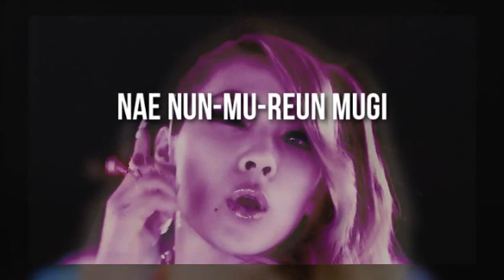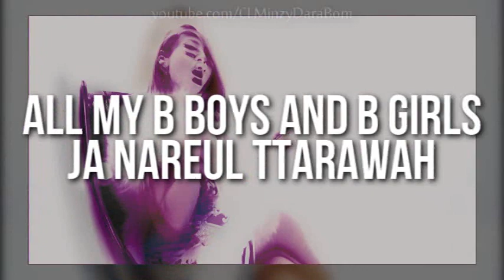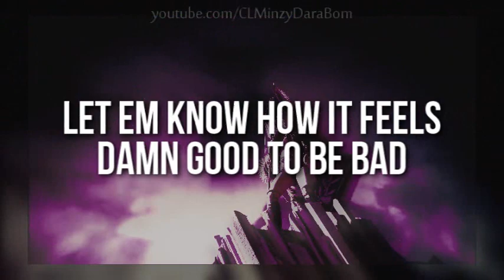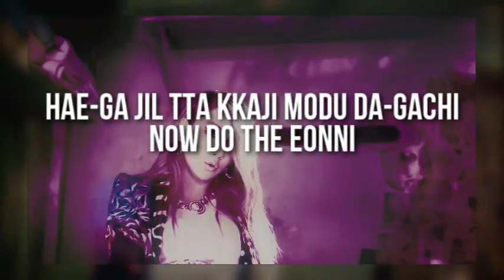[LYRICS] CL - 나쁜 기집애 (THE BADDEST FEMALE)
FOR MORE 2NE1 UPDATES, VISIT AND LIKE THESE FACEBOOKPAGES

I finally got to upload a new video! I changed the pitch...again... emergerd I can't stop fangirling to this song! CL is so awesome! damn, I seriously cried when the song came out. seriously. Nahh, anyways these are the lyrics video I made, hope you guys like it!